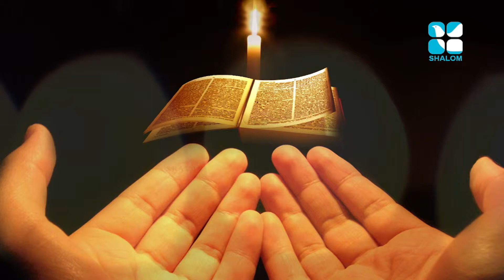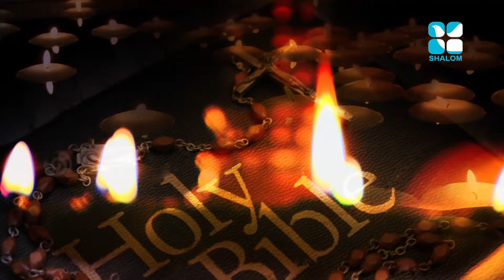Nurunguvettam Epi:67- Fr Dany Capuchin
Shalom TV